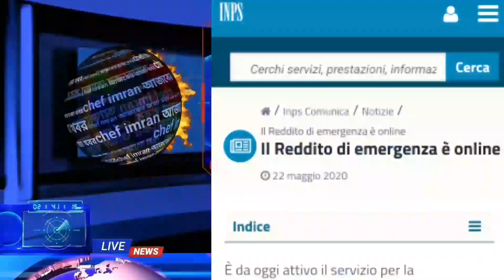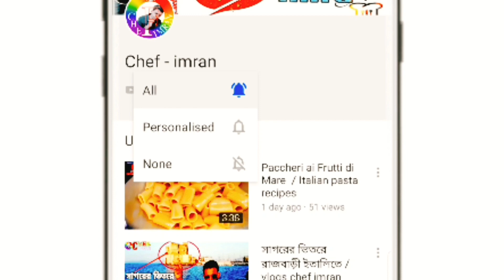বোনাস ইমারজেন্সা ৪০০€ - ৮০০€ / Reditto di Emergenza, আবেদন শুরু হয়েছে ৪০০ থেকে শুরু করে ৮০০€